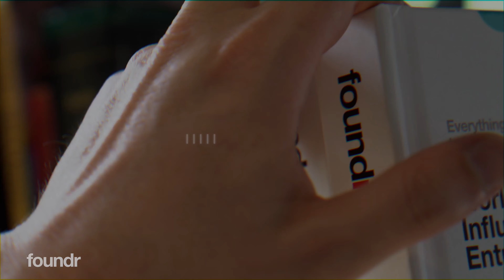How to Create a Digital Magazine (How We Did It)